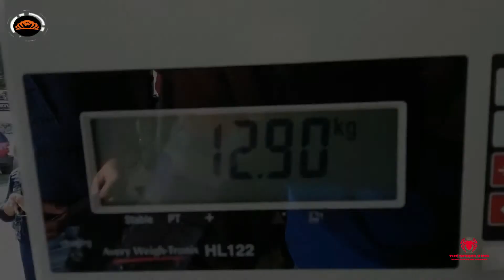Top 10 Biggest Vegetables In The World In Bangla | Giant Fruits And Vegetables Bangla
This video is about world top 10 biggest vegetables in bangla. We tried to show you the biggest fruits and Vegetables. We also tried to give all information about the giant vegetables here. Hope you will like this video.

01 : Giant Pumpkin
02 : Giant Cabbage
03 : Giant Watermelon
04 : Giant  Leek
05 : Giant Marrow
06 : Giant Onion
07 : Giant Tomato
08 : Giant Lemon
09 : Giant Carrot
10 : Giant Strawberry

* ANTI-PIRACY WARNING *
This content is copyright to The Spider King. Legal action will be taken against those who violate the copyright of the following material presented!